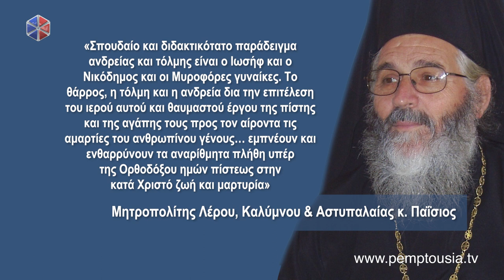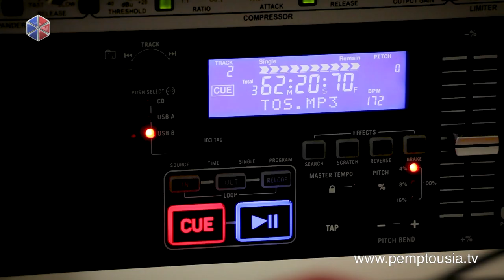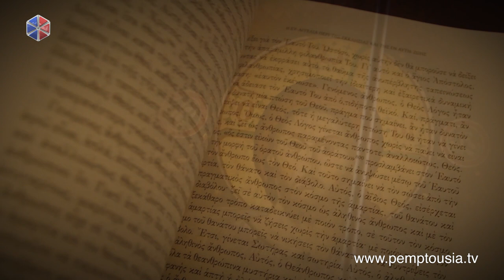Ελληνικό Δελτίο Ειδήσεων 2023 04 29 1800